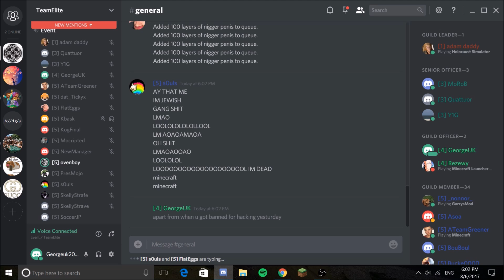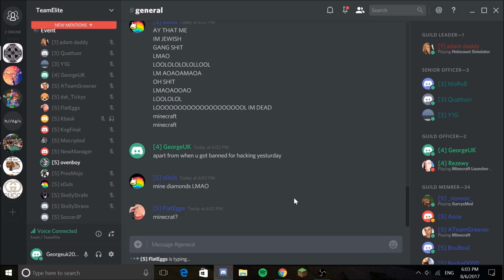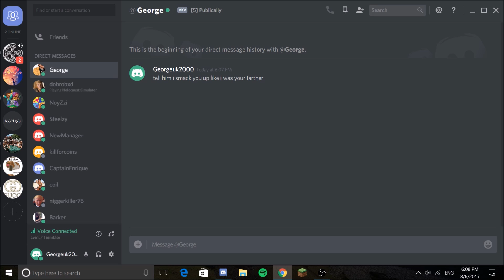TeamElite RAP BATTLE *FLAMMABLE WARNING*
shout out to my minecraft gang...only in team elite